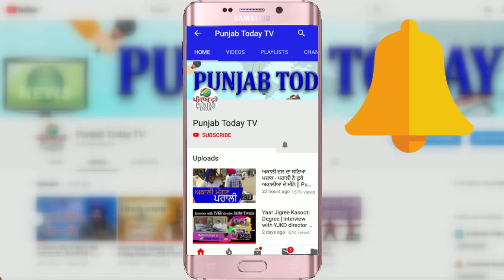अठावले की अठखेलियाँ | राज्‍यसभा में Ramdas Athawale ने पढ़ी कविता | Funny Speech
Parliament Monsoon Session: अठावले की अठखेलियाँ | राज्‍यसभा में Ramdas Athawale ने पढ़ी कविता | Punjab Today TV